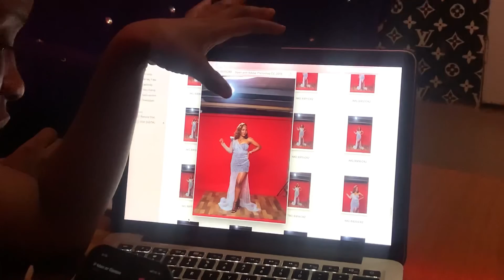Makeup for my friend’s BIRTHDAY PHOTOSHOOT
In Today’s video, I’d be showing you all the process on how I achieved my friends lit birthday makeup for her photoshoot..
Hope you all enjoy this video  as much as I do.

And if you do, please don’t forget to subscribe if you haven’t, like and share my videos and also click in the bell 🔔so you’d get notified once I drop a new video.
Again please SUBSCRIBEEE to the channel and join my growing family.🤍
Sub count:37

Title:  I did my friends BIRTHDAY photoshoot makeup

Musician: @iksonmusic